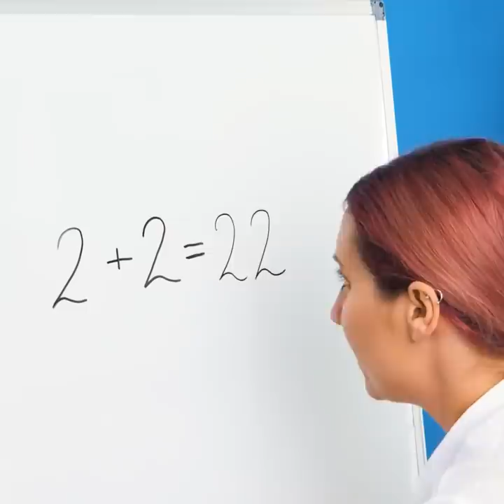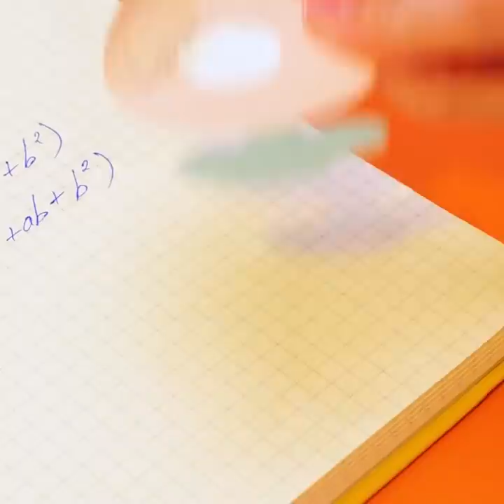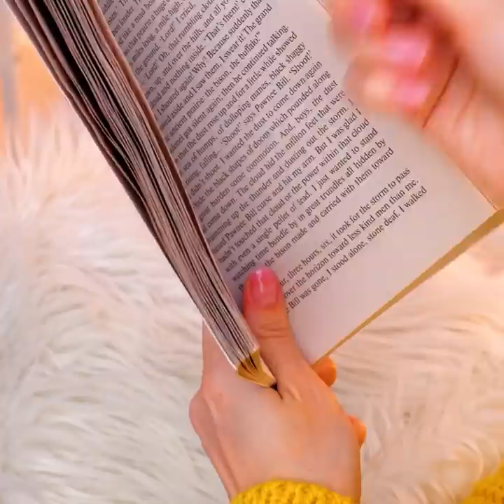30 Back to School Crafts Anyone Can Make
TIMESTAMPS:
00:44 How to make cool stickers
02:08 Smart ideas with school supplies
03:27 How to make a ruler
05:25 DIY unusual pen
08:31 Backpack decor ideas
10:10 Cool crafts for tricky students